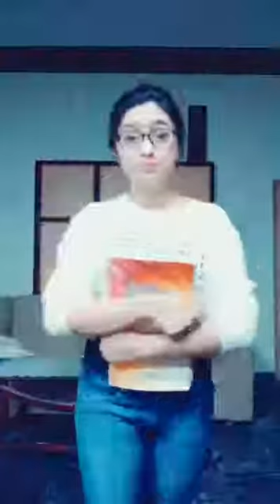Best comdey Video forever